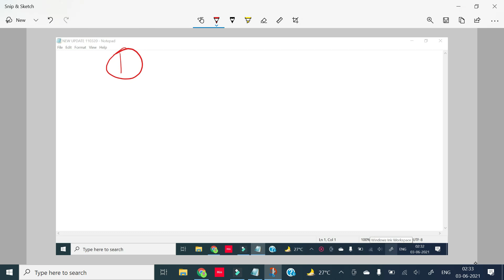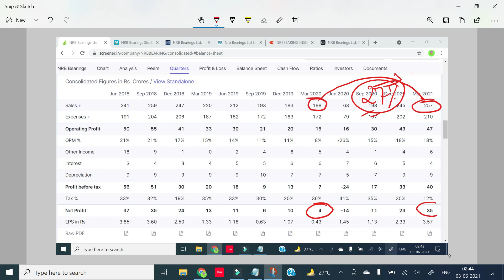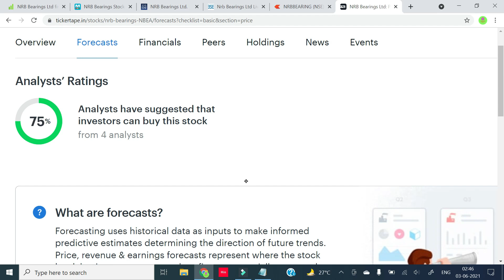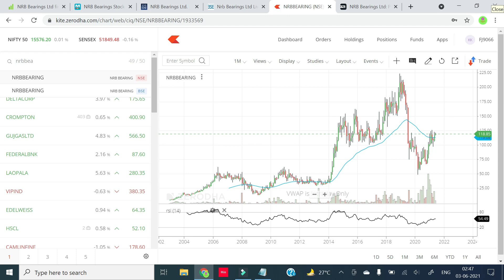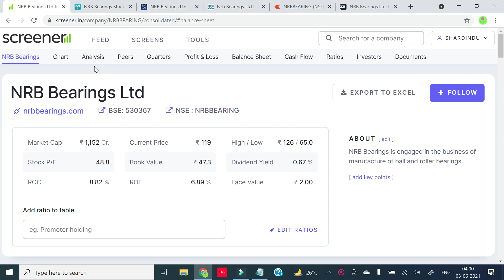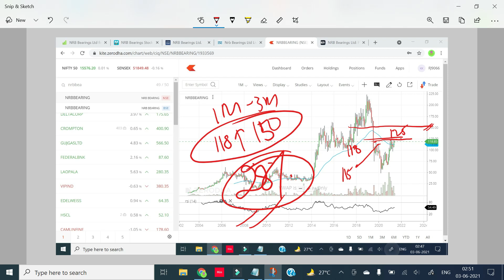191, FOR GREAT PROFITS, THIS STOCK IS NEARLY A GUARANTEE